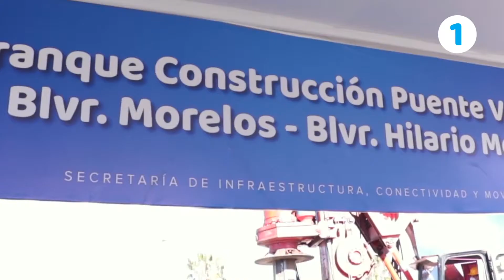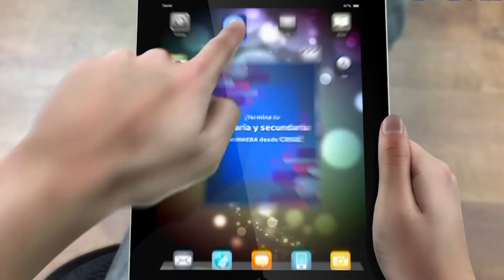HOLAGTO | Inicia o concluye tu primaria y secundaria con "INAEBA en tu casa"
1⃣ Inicia construcción de puente vehicular Hilario Medina. 🏗
2⃣ Entrega de 2da etapa de rehabilitación del Parque Juárez. 🌳
3⃣ Inicia o concluye tu primaria y secundaria con "INAEBA en tu casa". 💻
4⃣ SSG refuerza acciones preventivas por bajas temperaturas. 🥶